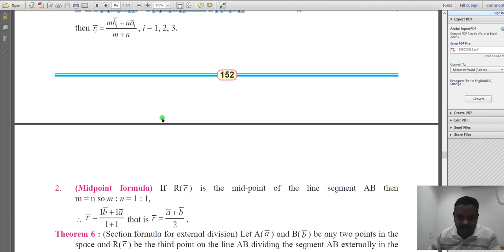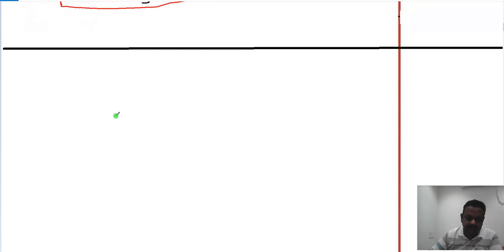std 12th lecture -4 (08-04-21) Vectors